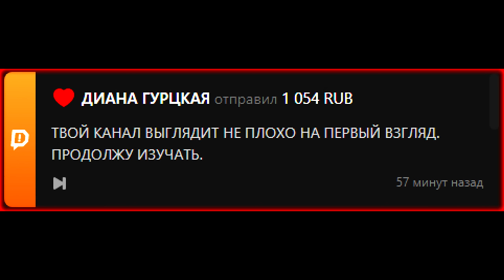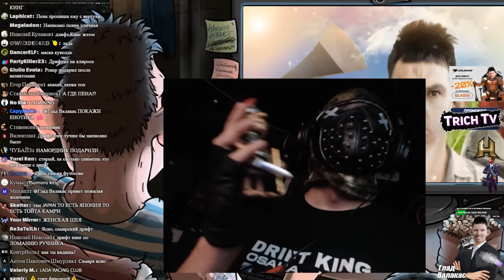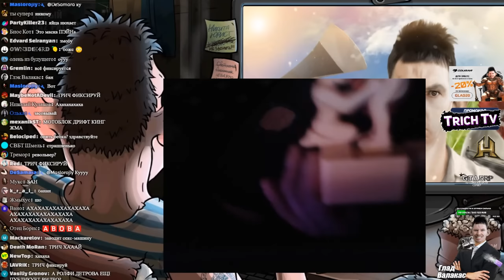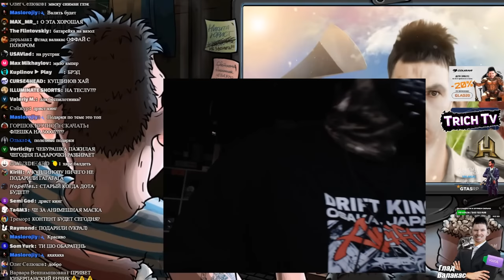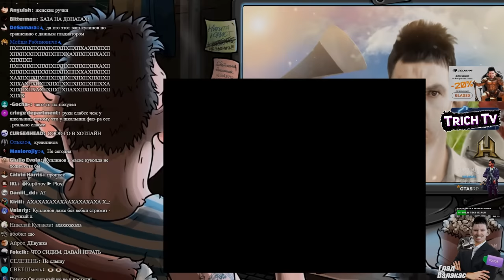Секретная вебка с новой маской